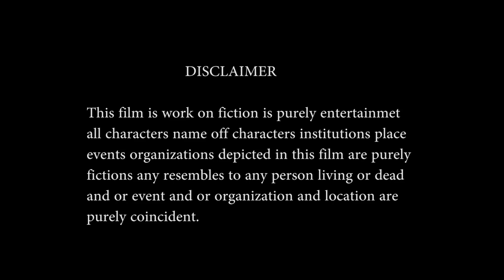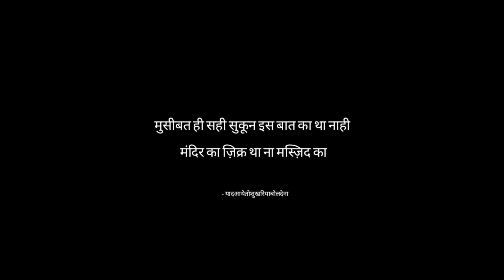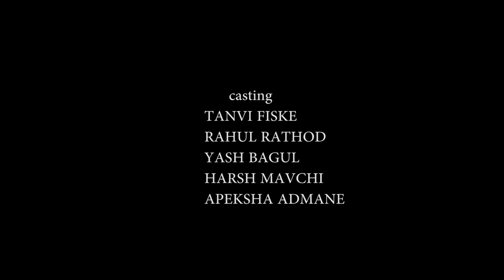JATPAT || SHORT FILM || JAY NAKHATE FILMS || STRUGGLERS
ISS FILM SIRF OR SIRF ENTERTAINMENT KE LIYE BANAI JA RAHI HAI , ISS FIL KA UDDESH KISI BHI VYAKTI KO THENCH PAHUCHANA NAHI HAI.

NOTE - ALL THE COMMENTS MADE IN THE VIDEO ARE FOR THE CONTENT AND THE CLIPS AND NOT ON THE PERSON HIMSELF

    Writing & directed
JAY DEEPAK NAKHATE

Cinematography & edit
        AGAMYA NAIK

       Music & sounds
        HARISH BAGUL

               casting

          TANVI FISKE
          RAHUL RATHOD
          YASH BAGUL
          HARSH MAVCHI
          APEKSHA ADMANE

            special thanks

         ADITYA KOTHMIRE
           SUJATA BAGUL
            LAVNYA FISKE
           NAMITA PAWAR